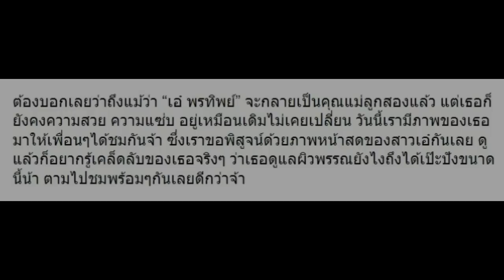เปิดภาพหน้าสดของ “เอ๋ พรทิพย์” จะผ่านหรือไม่ ต้องมาพิสูจน์!!